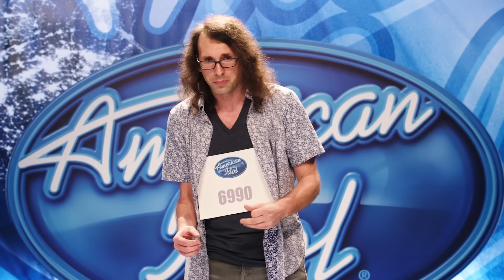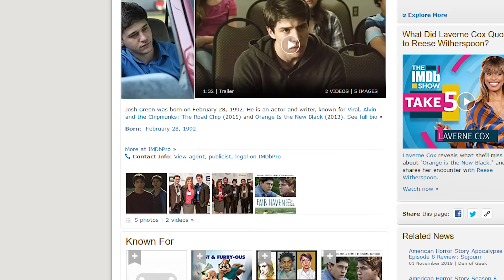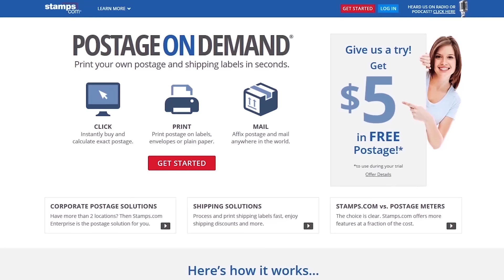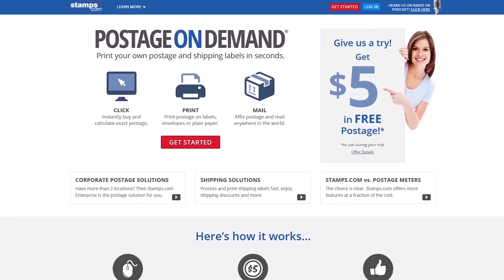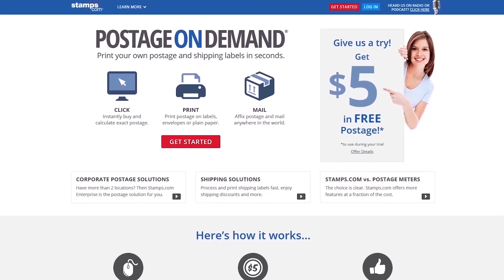Alvin and the Chipmunks: The Road Chip - Nostalgia Critic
This is it! The LAST Chipmunks movie! Can Nostalgia Critic get through this series without losing his mind?  Let's take a look at Alvin and the Chipmunks: The Road Chip.

Alvin and the Chipmunks: The Road Chip is a 2015 American live action/computer animated family comedy film directed by Walt Becker and written by Randi Mayem Singer and Adam Sztykiel. The fourth and final installment in the Alvin and the Chipmunks film series, it stars Justin Long, Matthew Gray Gubler, Jesse McCartney, Christina Applegate, Anna Faris, Kaley Cuoco, Josh Green, Kimberly Williams-Paisley, Tony Hale, and Jason Lee.